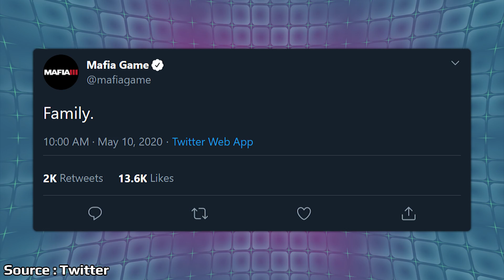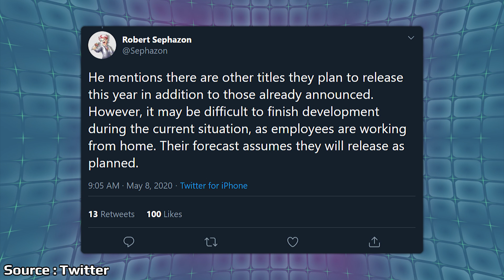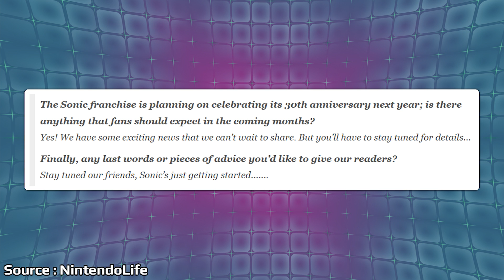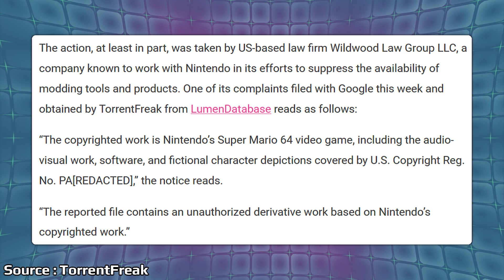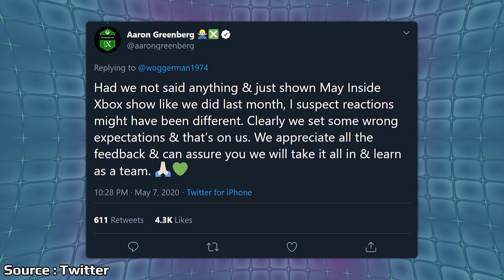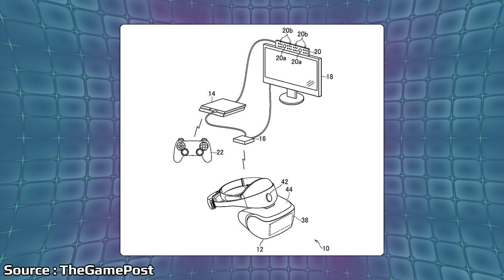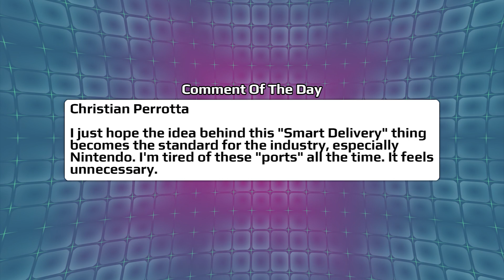Nintendo Strikes Down Mario PC And Microsoft Responds To The Xbox SX "Gameplay" Issue | News Wave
As expected Nintendo has started to send cease and desists out to any sites hosting the Mario 64 PC port and even going as far as to copyright strike videos that show off gameplay. Nintendo acted fast on this one getting links pulled within hours of release. Microsoft had a reveal event for the Xbox Series X and marketed gameplay quite a bit on social media. After the event took place people were not happy to find that gameplay was actually a small part of the overall show leading Microsoft to respond on Twitter.

Time Stamps:

00:00 - Start

00:49 - Mafia Twitter Activity

2:03 - Nintendo Reassures Investors

3:47 - Sonic Announcement Teased

4:42 - Nintendo Cease & Desist Orders

9:11 - Sony Censors Kirby

10:51 - Microsoft Talks Bad Marketing

13:37 - PSVR 2

16:03 - Comment Of The Day